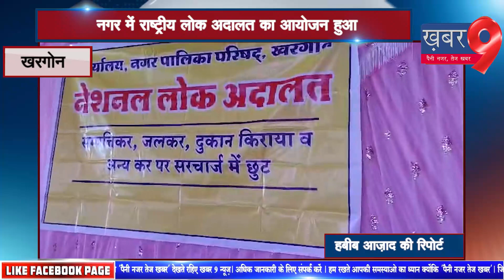खरगोन - नगर में राष्ट्रीय लोक अदालत का आयोजन हुआ